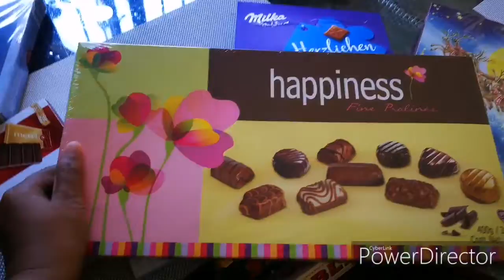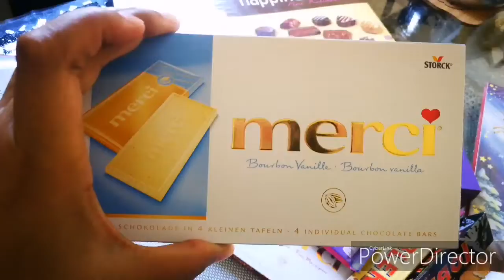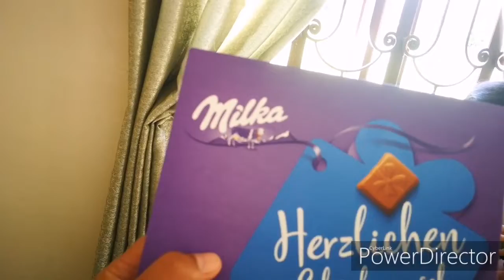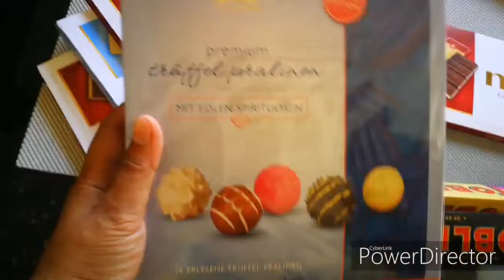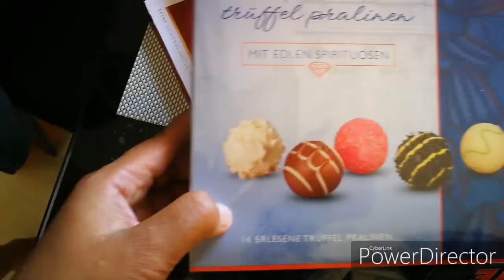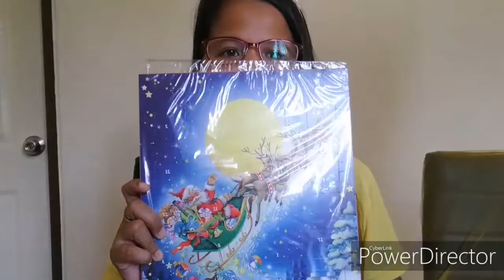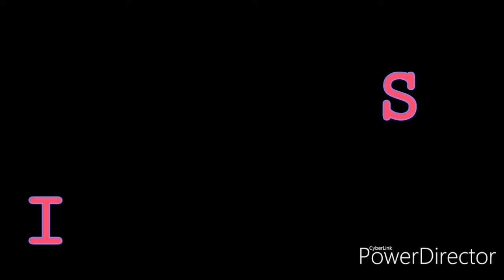Vlog 101 ||Chocolates from Germany